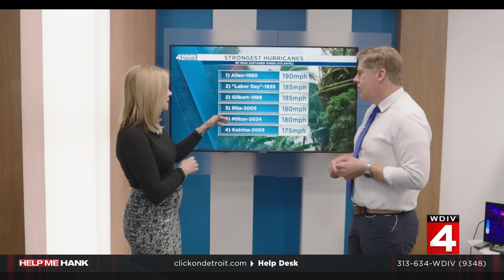What to expect as Hurricane Milton makes its way toward Florida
Here's what to expect as Hurricane Milton makes its way toward Florida.